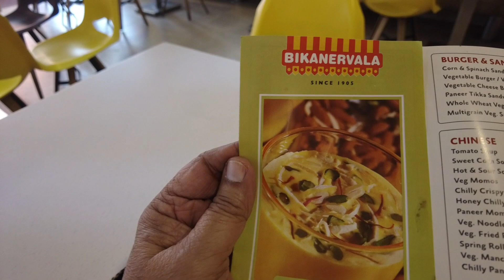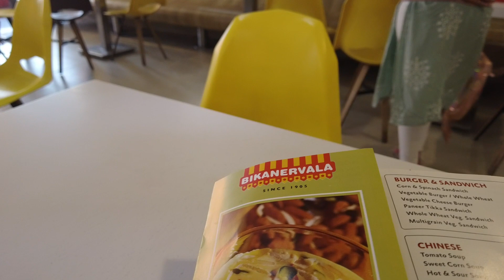The bikanerwala at Suncity Gurugram